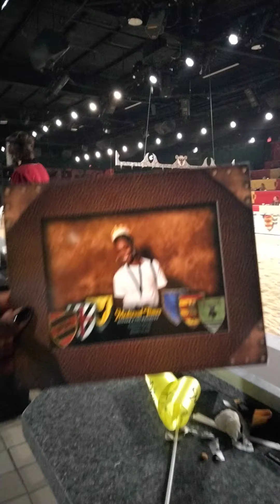orlando florida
medieval times orlando florida
beautiful horse looks so beautiful .I loved this show it was very entertaining especially during Covid-19
Disney world disney land